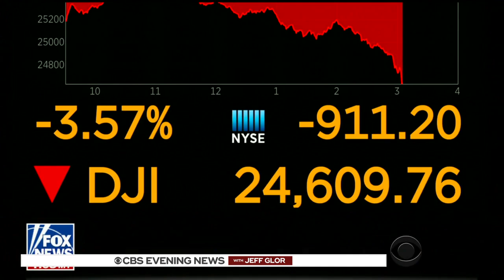Trump touts tax bill as stocks plummet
In a speech near Cincinnati, Ohio, President Trump touted his tax overhaul Monday. But the situation wasn't as positive on Wall Street. CBS News correspondent Dean Reynolds reports.